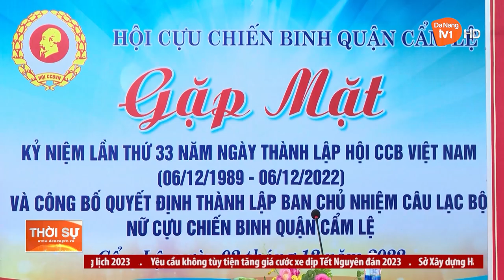PHÁT HUY VAI TRÒ “NGƯỜI LÍNH CỤ HỒ” TRONG GIAI ĐOẠN MỚI